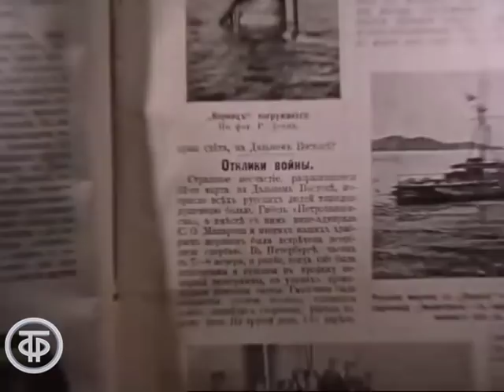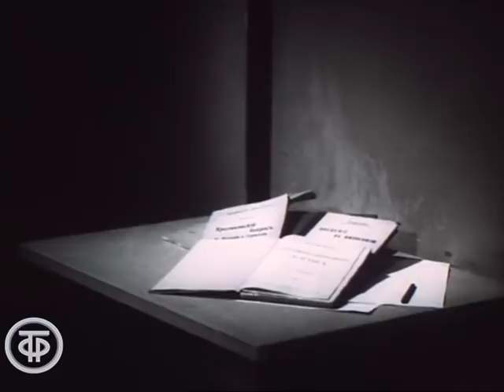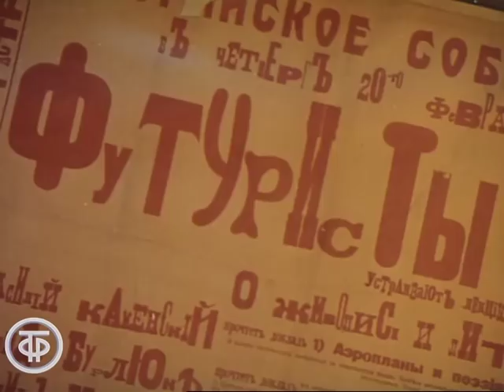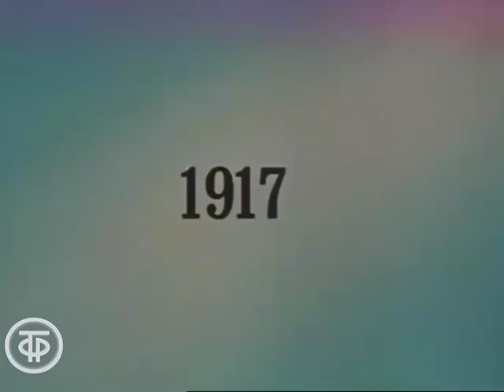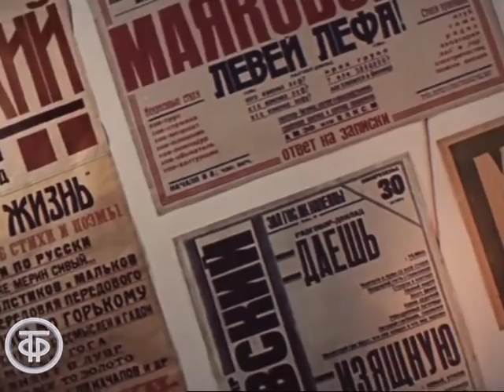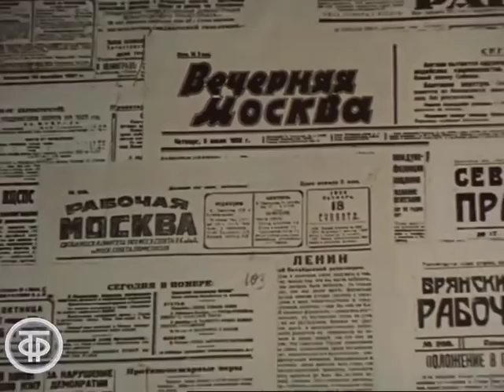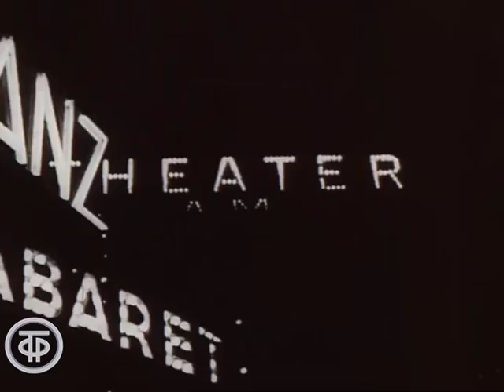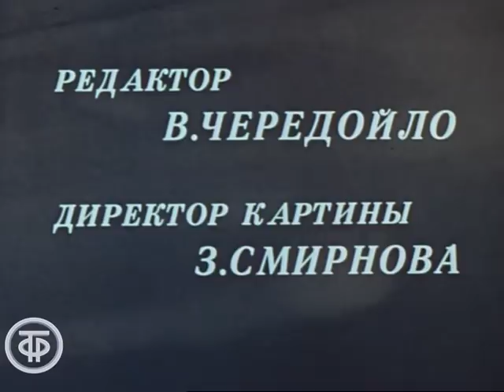Владимир Маяковский. Vladimir Mayakovsky (1982)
Владимир Маяковский. Vladimir Mayakovsky

Фильм посвящен основным вехам жизни и творчества одного из крупнейших поэтов XX века - Владимира Маяковского.